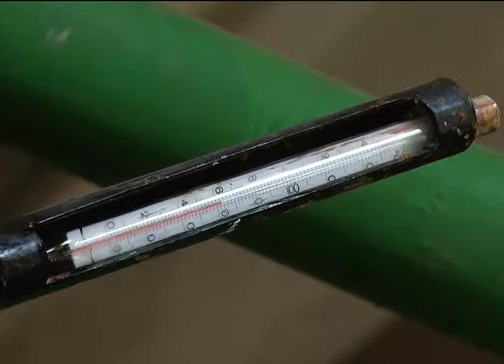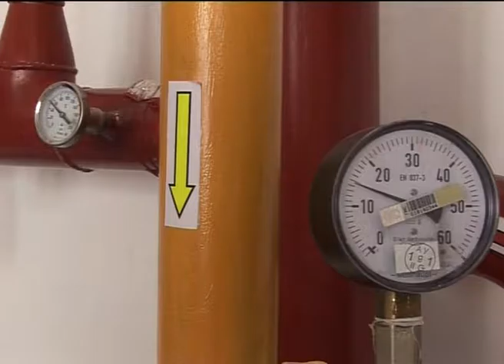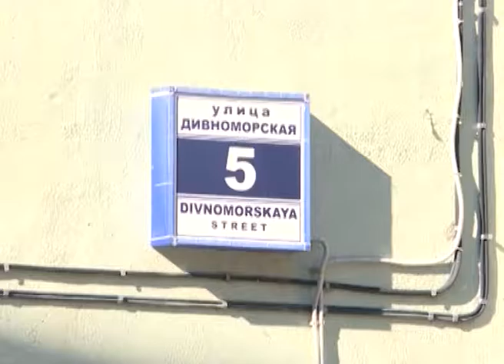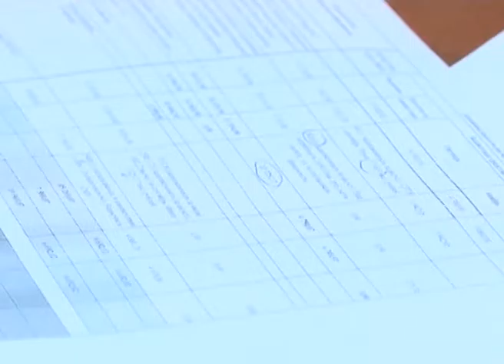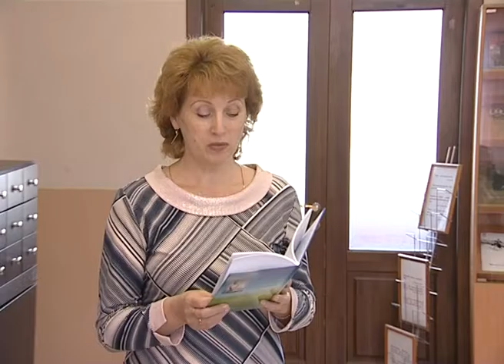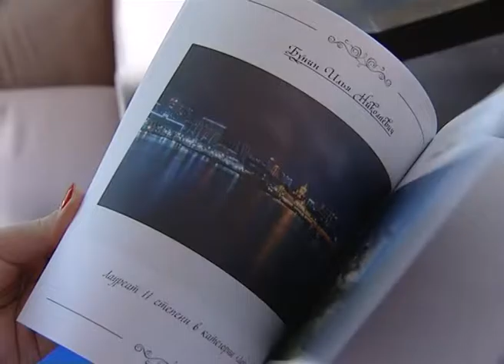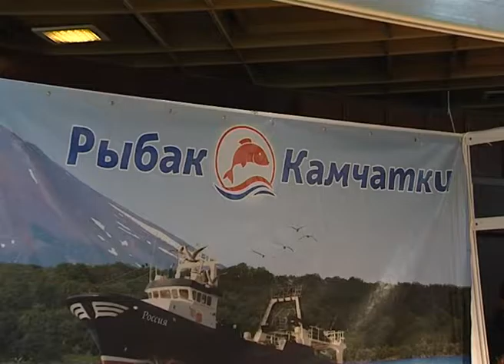Новости Сочи (Эфкате REN TV) Выпуск от 19.10.2016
Главные темы выпуска:

К следующей неделе в Центральном районе должен быть наведен полный порядок. Такое поручение сегодня дал мэр во время обхода.

Состязание на поэтическом балконе. В Сочи продолжается прием заявок на литературный конкурс ко Дню города.

Фильмы о добре и обсуждение наболевших нравственных вопросов. В Сочи открылся Покровский духовный форум-фестиваль.

Юбилей отметили на сцене. В Сочи дал концерт государственный академический ансамбль "Нальмэс".

Сочи. Новости.
Телеканал Эфкате.